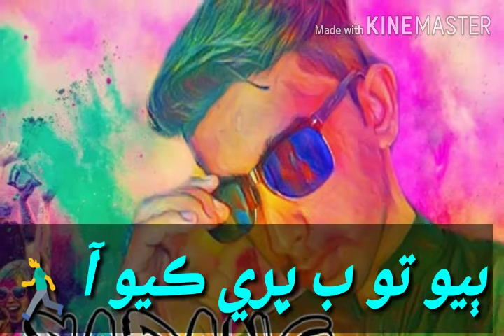SARANG KING status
SARANG KING KHANG